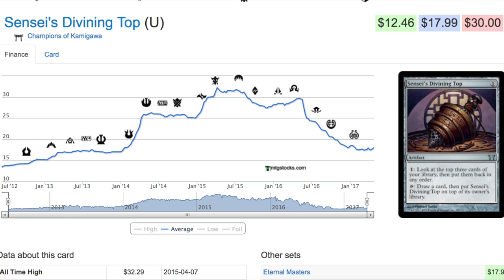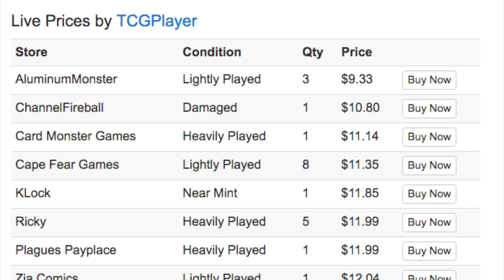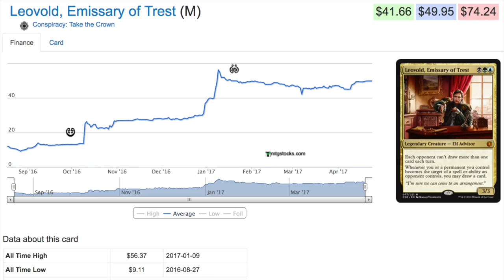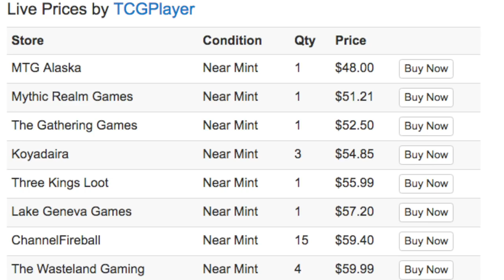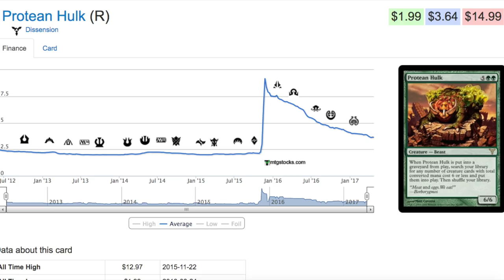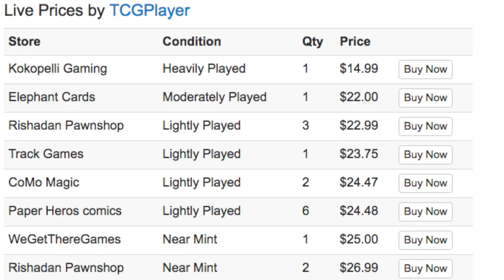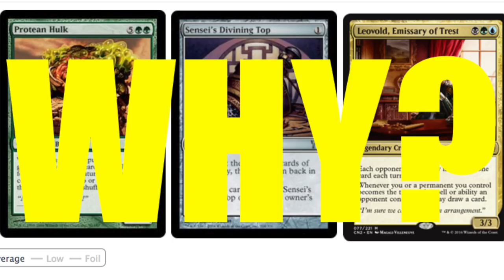Sensei's Top + Leovold Banned - Protean Hulk Unbanned - Magic the Gathering Rant